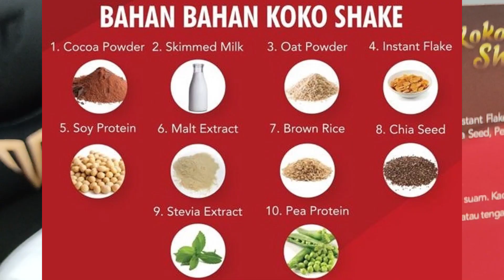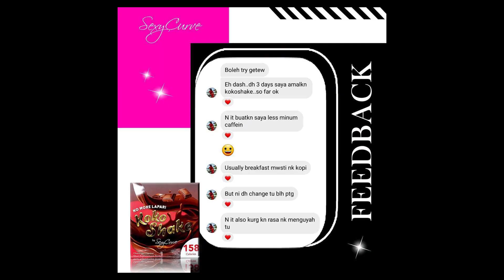Senang gila nak kurus !! Tak perlu diet apatah lagi bersenam | Kokoshake Sexycurve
Assalamualaikum , pa cita??

Video kali ini aku cita mengenai macamana nak kurus tanpa berdiet dan bersenam !! woww... giler lahh... betoi ka ni??

hangpa kena la tengok video aku ni sampai habis nahh...

Segala pertanyaan boleh komen video ini dibawah atau platform media saya yang lain.